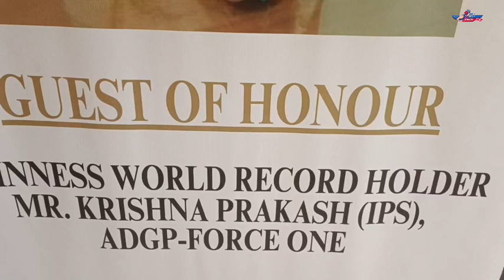BSS Foundation in Assocition with Mumbai University Organizes Alchemy 2024 Grand Finale